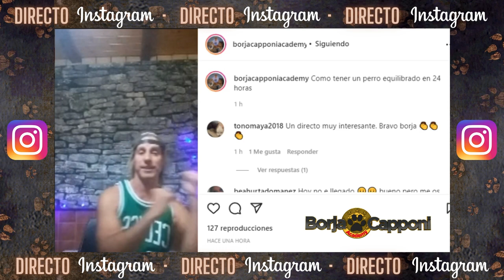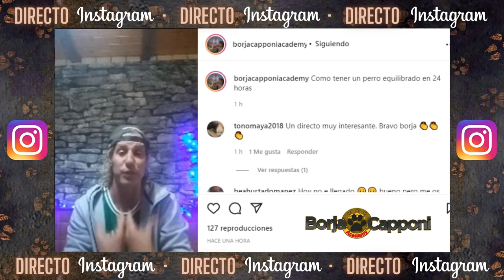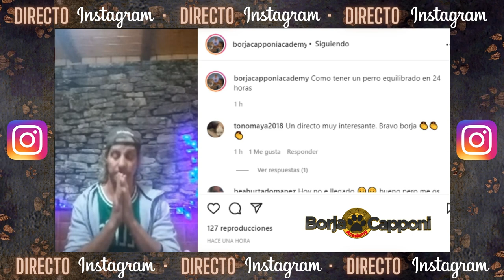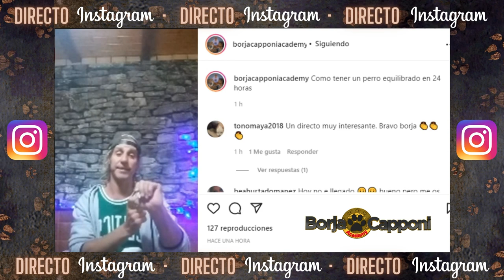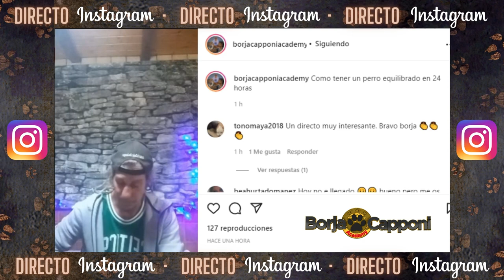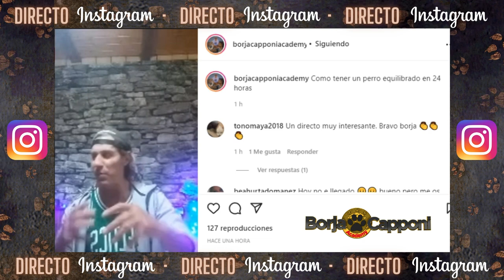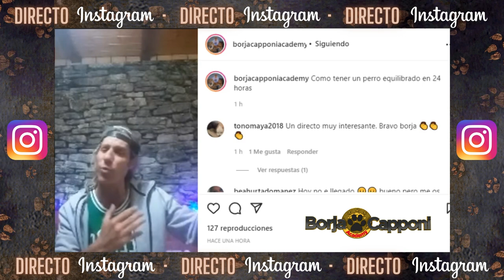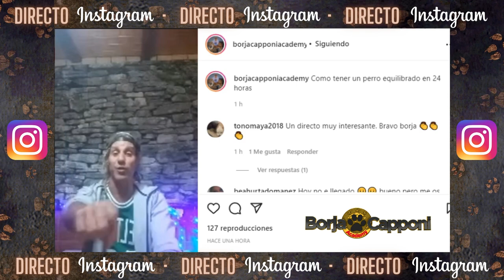Cómo tener un perro equilibrado en 24h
¿Es posible tener un perro equilibrado en tan solo 24h?
Te lo cuento en este video ;)